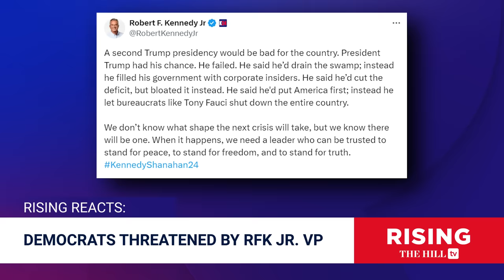Nicole Shanahan TARGETED By Democrats, They Want Her OFF RFK Ticket: Analysis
Briahna Joy Gray and Robby Soave discuss third parties in the 2024 presidential race. Originally aired April 17, 2024.